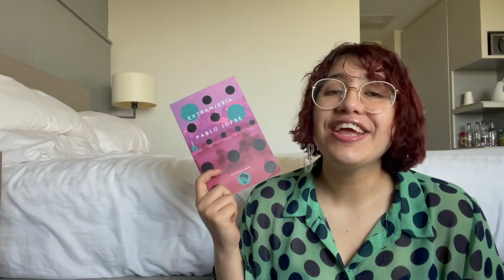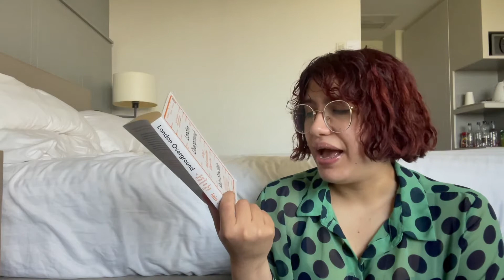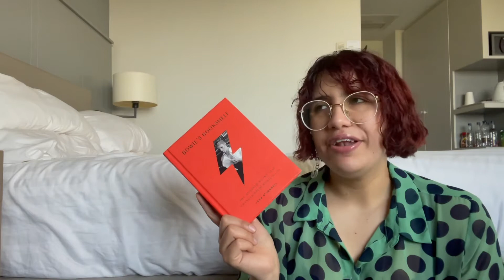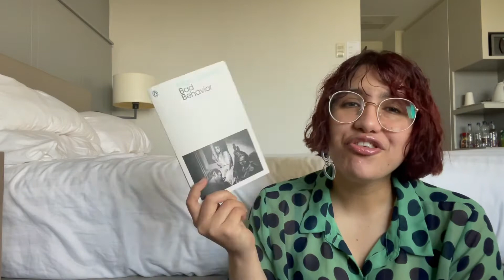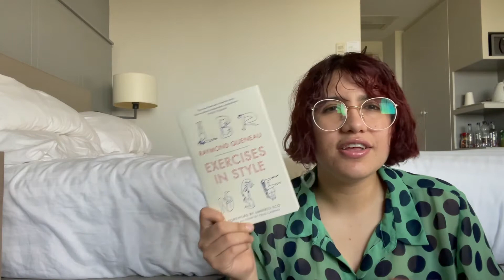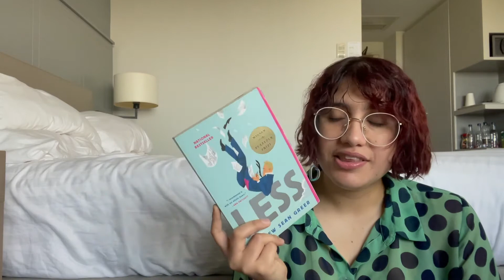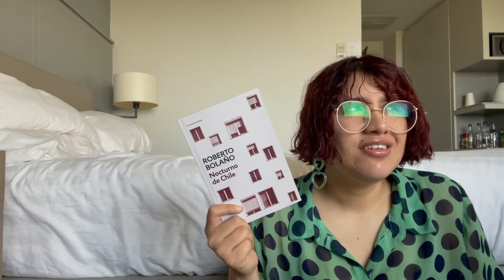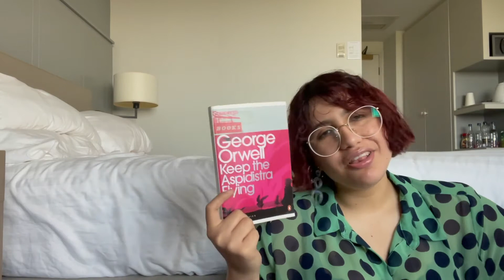2021 | The Books She Carried {A Book Haul, of sorts}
:) September Wrap-Up Coming Up Next Week!! Life's hectic but fun. Hope you're all doing great~

◘ R e v i e w s & W r i t i n g:

00:00 Intro
02:52 The Books
Suave es vivir solo by Fernando Pessoa
Extranjería by Pablo Jofré
Lost Illusions by Honoré de Balzac
Black Snow by Mikhail Bulgakov
Weddings/Summer by Albert Camus
The Plague by Albert Camus
Bicycle Diaries / Letter from London by Natsume Soseki
London Overground by Iain Sinclair
Mud and Stars by Sarah Wheeler
Contramarcha by María Moreno
Volverse Palestina by Lina Meruane
Zona Ciega by Lina Meruane
Seeing Red by Lina Meruane
Bowie’s Books by John O’Connel
Bowie’s Books Project:
Rain by Melissa Harrison
On the Shortness of Life by Seneca
The Complete Shorter Fiction of Virginia Woolf
Piñen by Daniela Catrileo
Representations of the Intellectual by Edward Said
Orientalism by Edward Said
The Well of Loneliness by Radclyffe Hall
Pedro Lemebel by Catalina Mena
In Tangier by Mohamed Chukri
A Clockwork Orange by Anthony Burgess
Escribir Paris by Enrique Vila-Matas and Sylvia Molloy
Unmapped Country by Ann Quin
The Tower by W.B. Yeats
Passing by Nella Larssen
Maurice by E.M. Forster
Mrs Dalloway by Virginia Woold
A Portrait of the Artist as a Young Man by James Joyce
Angels in America by Tony Kushner
By Virginia Woolf:
Tales of Two Cities by Jonathan Collin
Dubliners by James Joyce
Less by Andrew Sean Greer
Nervous System by Lina Meruane
Mi Amiga Gladys by Pedro Lemebel
Houses in Fiction by Phyllis Richardson
Selected Essays of Virginia Woolf
Satie Essays on Music and Musicians
Love Speaks its Name
A Raisin in the Sun by Lorraine Hansberry
The Myth of Sisyphus by Albert Camus
Mishima: Visions of the Void by Marguerite Yourcenar
Coronation by José Donoso
Modernism edited by Malcolm Bradbury and James Macfarlane
David Copperfield by Charles Dickens
The Wasteland and other poems by TS Eliot
Wylie Sypher’s Essays on the Comedy
The Kreutzer Sonata by Lev Tolstoy
By Night in Chile by Roberto Bolaño
The Day of the Locust by Nathanael West
Fun Home by Alison Bechdel
Are you my Mother by Alison Bechdel
The Virgin Suicides by Jeffrey Eugenides
Middlesex by Jeffrey Eugenides
Babylon Revisited and Other Stories by F Scott Fitzgerald
MLA Handbook
Ejercicios para la formación musical del oído by Carlos Santoys
Ada, or Ardor by Vladimir Nabokov
Keep the Aspidistra Flying by George Orwell
If on a Winter’s Night a Traveller by Italo Calvino
Exercises in Style by Raymond Queneau
Música, Dictadura, Resistencia by Esteban Buch
East of Eden by John Steinbeck
Just Above my Head by James Baldwin
Granta 40 Year Anniversary Edition
NW by Zadie Smith
Writing the Research Paper: A Handbook
28:42 Outro